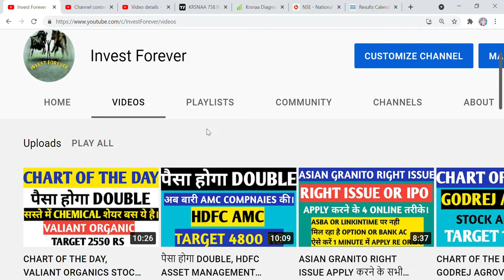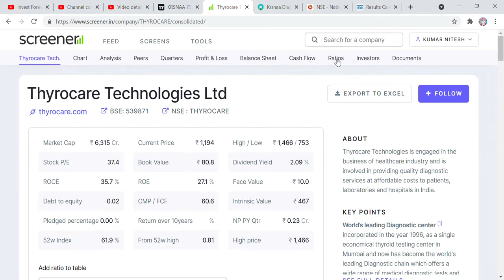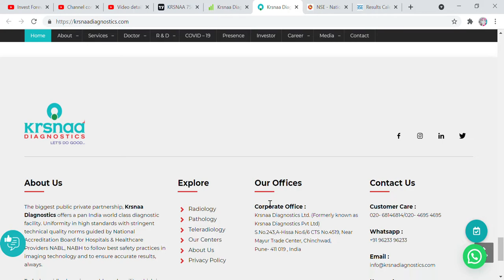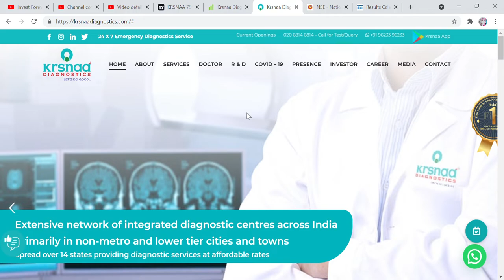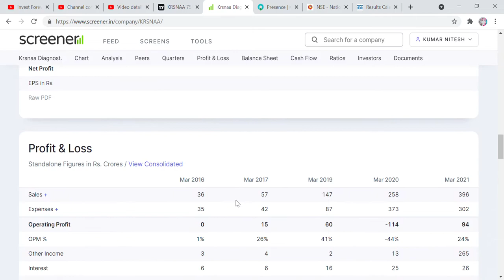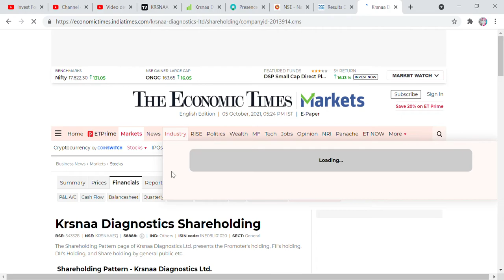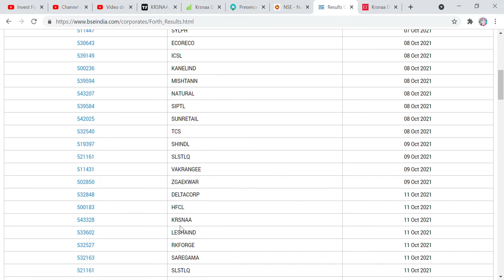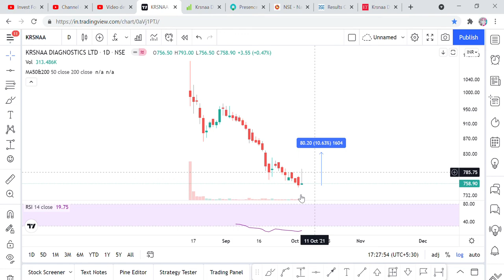KRSNAA DIAGNOSTICS LTD STOCK ANALYSIS, TARGET, 11 OCTOBER RESULT, SWING TRADE FOR 10%-20% RETURN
Hi Friends,